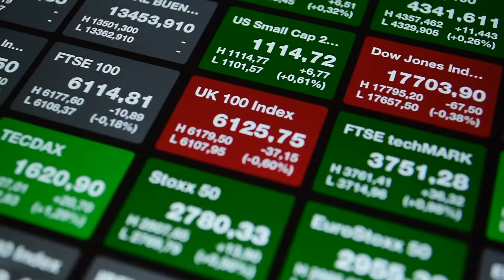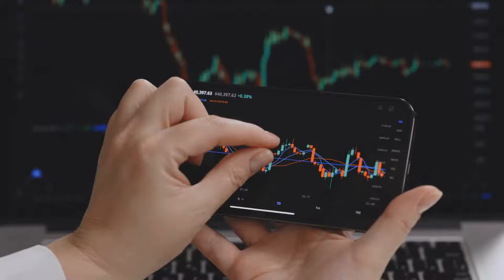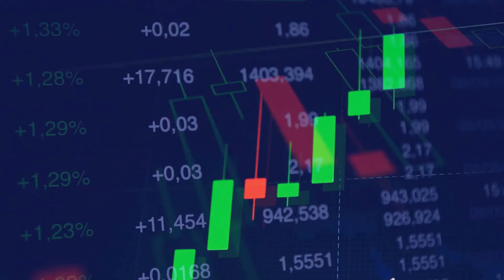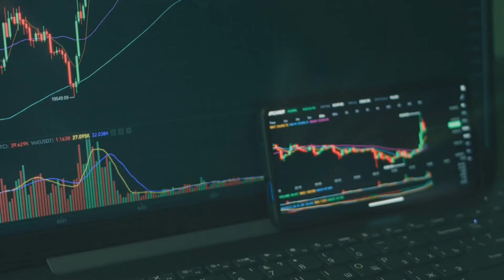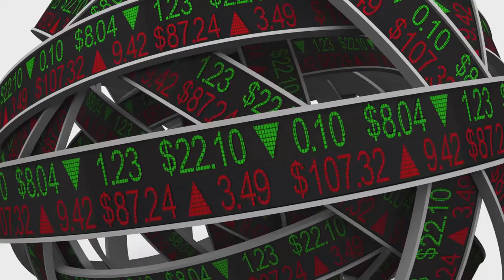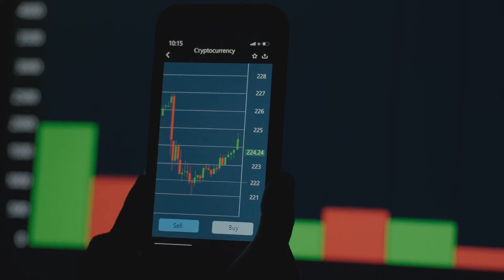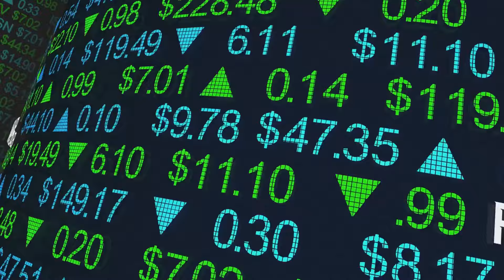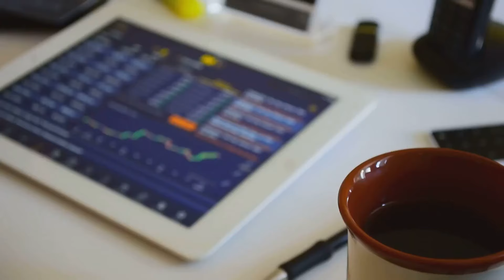Unveiling the Stock Market: Your Essential 10-Minute Crash Course to Financial Freedom 📈💰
🚀 Welcome to the financial revolution! In this power-packed 10-minute video, we're demystifying the enigmatic world of the stock market. Whether you're a seasoned investor or a curious beginner, buckle up for a whirlwind journey through the fundamental concepts that shape the global financial landscape.

📊 Key Takeaways:

Introduction to Stocks: Understand the basics of what stocks are and how they function in the market.

Market Players: Discover the roles of investors, traders, and market makers in the grand scheme of things.

Bulls and Bears: Uncover the intriguing dynamics of market trends and the age-old battle between bulls and bears.

Investment Strategies: Get a sneak peek into popular investment strategies that have stood the test of time.

Risk and Reward: Learn the art of balancing risk and reward in your investment portfolio.

The stock market isn't just for the elite—it's a dynamic arena that offers opportunities for financial growth to anyone willing to learn. Whether you dream of early retirement, funding your next adventure, or simply building wealth, understanding the stock market is your ticket to financial freedom.